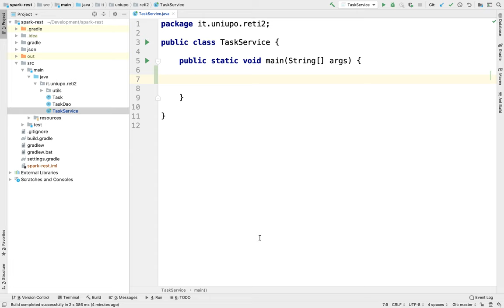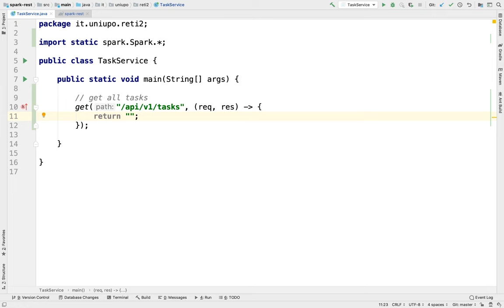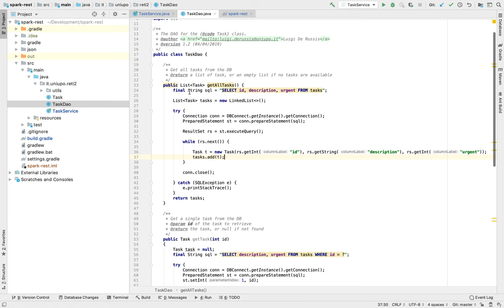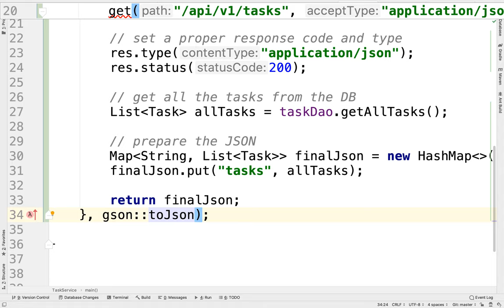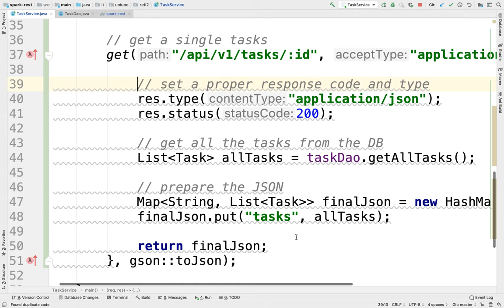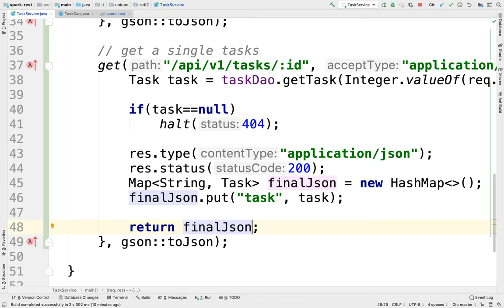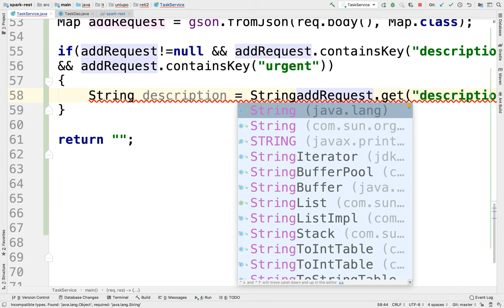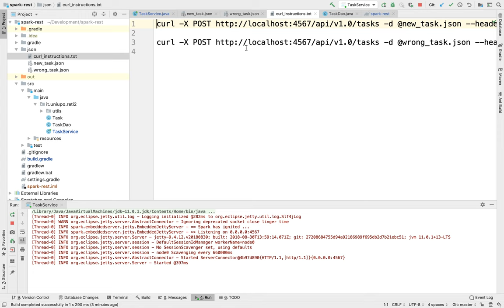Reti2-2019-L7: Il framework Spark per API REST: esempio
Lezione del 09/04/2019, parte II: Il framework Spark per API REST: esempio.